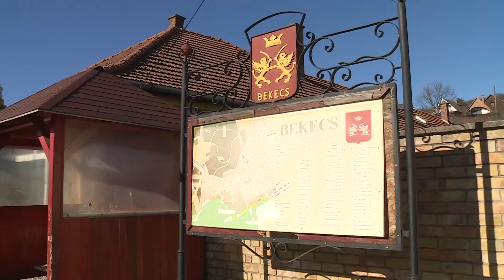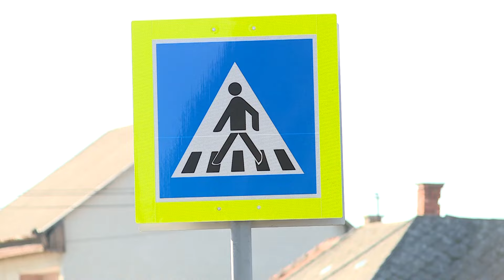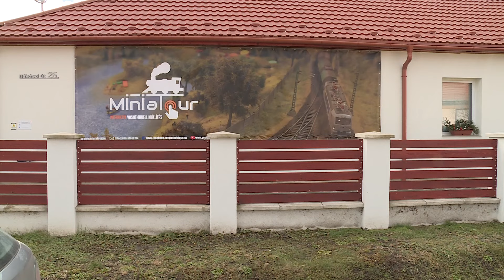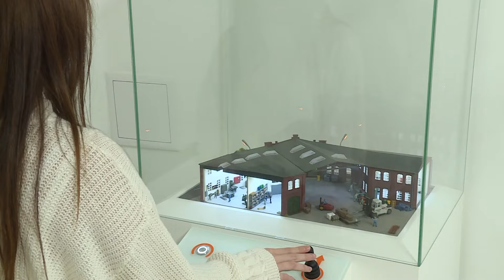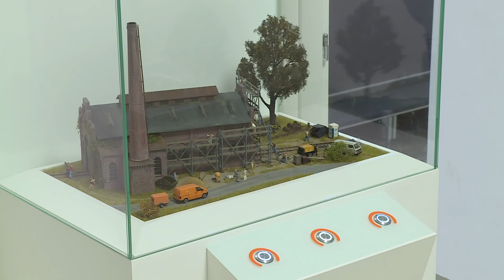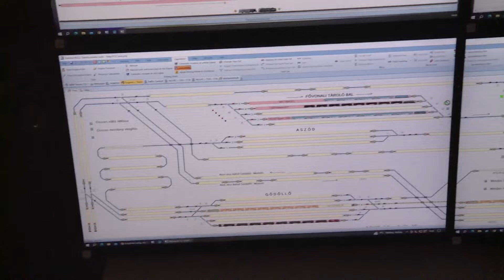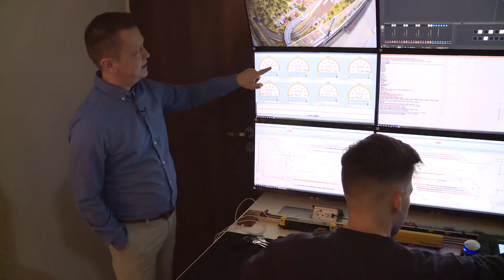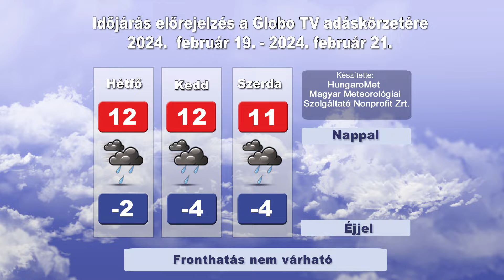Globo Magazin 449. adás (Globo Televízió 2024.02.18.)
・ ÁTADTÁK BEKECS FŐÚTJÁT

・ INTERAKTÍV VONATKIÁLLÍTÁS NYÍLT MEZŐZOMBORON

・ IDÉN IS MEGRENDEZTÉK A DISZNÓCÉCÓ BODROGKERESZTÚRBAN

・ ÚJÉVI KONCERTET RENDEZTEK LEGYESBÉNYÉN

・ VERS PETŐFI SÁNDOR JÁNOS VITÉZ